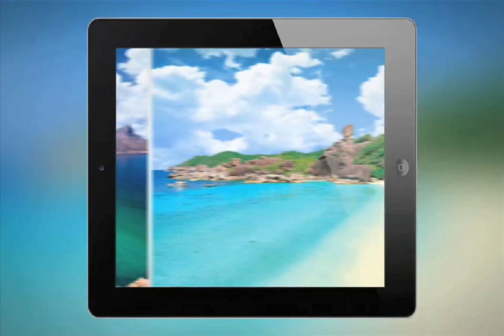"Un jour... au Sri Lanka"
Avec "Un jour... au Sri Lanka" partez avec un de nos groupes sur les routes de ce beau pays avec des images exclusives et vraies.

A la recherche d’une destination magique pour vos prochaines vacances ? Optez pour un circuit au Sri Lanka et vivez l’expérience inoubliable d’un voyage au pays de l’or vert, des temples hindous et bouddhistes de Colombo aux plages paradisiaques de Kogala.
Cocotiers, palétuviers, rizières, bananiers, hibiscus, plantations de thé, jungle, forêts et savane se mêlent pour former de magnifiques paysages. Une flore impressionnante peuplée par une faune tout aussi spectaculaire : éléphants, singes, buffles… Choisissez un circuit au Sri Lanka selon votre envie : première approche, rencontre avec la population locale, connaissances plus approfondies ou encore, découvrez le pays autrement avec un circuit aventure ! Laissez-vous charmer par cette destination hors des sentiers battus.